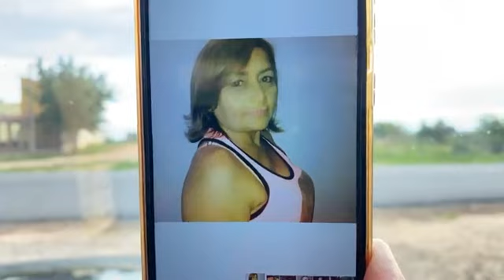24 de janeiro de 2023